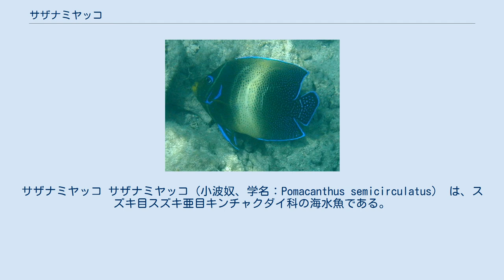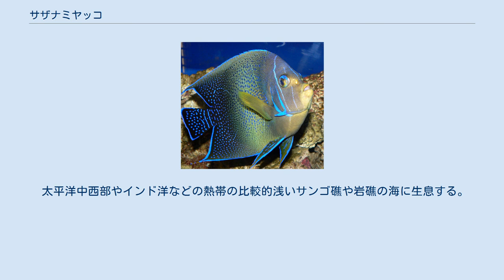サザナミヤッコ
サザナミヤッコ サザナミヤッコ（小波奴、学名：Pomacanthus semicirculatus） は、スズキ目スズキ亜目キンチャクダイ科の海水魚である。
和名は幼魚の体側の波紋のような模様に由来する。
沖縄地方では食用にもされている。
 いずれも幼魚期だがロクセンヤッコ・アデヤッコ・タテジマキンチャクダイが特に似ており、区別しにくい。
 タテジマキンチャクダイの2cmまでの個体はサザナミヤッコの幼魚と似ているため区別が難しいが、サザナミヤッコの幼魚は吻端から背中に白線縦線があるが本種にはそれがない。
 ロクセンヤッコは模様の入り方が似ているが、サザナミヤッコでは白線が大きくカーブしているのに対し、この種は直線的な入り方をしている。
 アデヤッコは「ブルーフェイス」という愛称がある種である。
上記の2種と同じく幼魚は似ているが、どちらかというとロクセンヤッコの幼魚に似ている。
白線の入り方もロクセンヤッコの幼魚に似る。
しかし、成長すると、目の周囲が次第にオレンジ色を帯びる。
 幼魚期は死滅回遊魚（無効分散）として、黒潮に乗った個体が本州沿岸でも観察されることがある。
雑食性で海藻、ホヤ、カイメンなどを食べる。
通常単独で行動している。
 太平洋中西部やインド洋などの熱帯の比較的浅いサンゴ礁や岩礁の海に生息する。
 キンチャクダイのなかでは比較的丈夫で飼育しやすい魚として知られており、観賞魚として流通している。
大型ヤッコ類の飼育を始める際の入門種でもある。
しかし、気が強いので後から入る新参者をしつこく追い回す。
気が弱いニシキヤッコなどは一緒に飼う時は特に注意が必要。